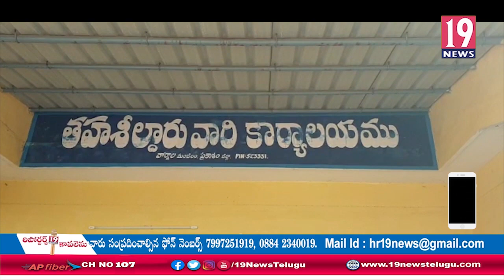కరోనా నివారణ పై ప్రజలకు అవగాహన కల్పించాలి అధికారులకు సూచించిన -కోవిడ్ ప్రత్యేక అధికారి సరళ వందనం